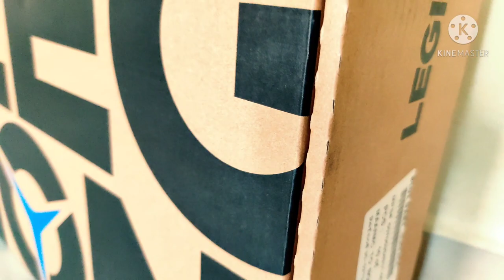Cinematic Unboxing Video || Lenovo Legion 5PI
Lenovo Legion 5Pi 82AW006SIN 10th Gen Intel Core i7 15.6” FHD IPS Gaming Laptop (16GB/1TB SSD/Windows 10/Office’19/144 Hz/NVIDIA RTX 2060 6GB GDDR6 laptop has a 15.6 Inches display for your daily needs. This laptop is powered by 10th Gen Intel Core i7-10870H processor, coupled with 16 GB of RAM and has 1 TB SSD storage at this price point.

It runs on undefined operating system. As far as the graphics card is concerned this notebook has a undefined NVIDIA RTX 2060 graphics card to manage the graphical functions. To keep it alive, it has a 3 cell Li-Ion battery and weighs 2.3 KG.